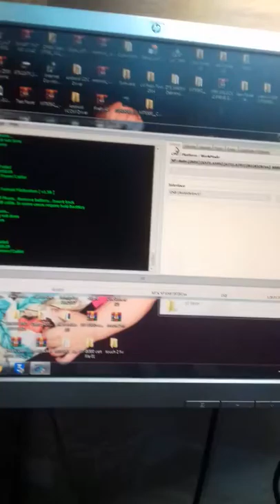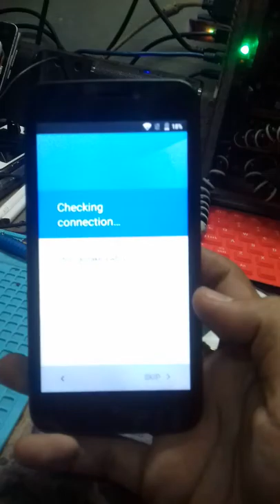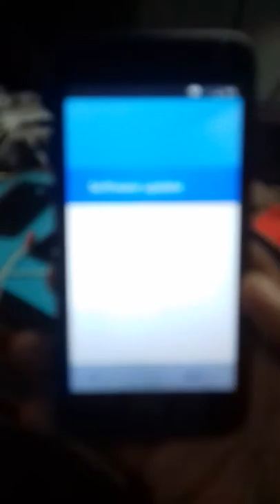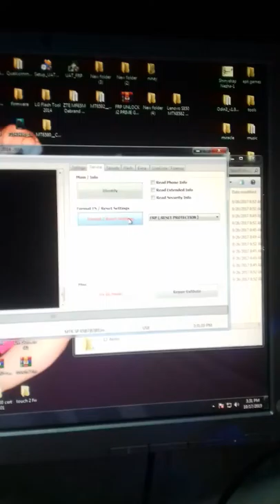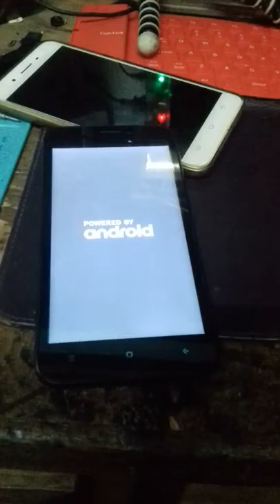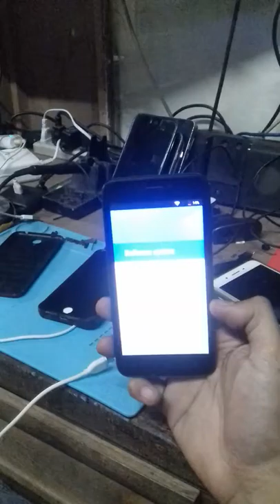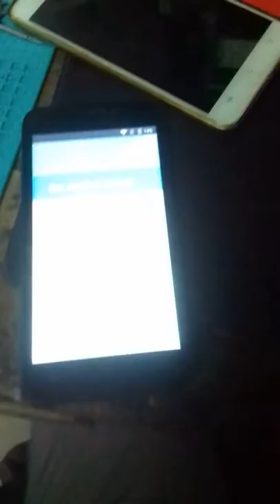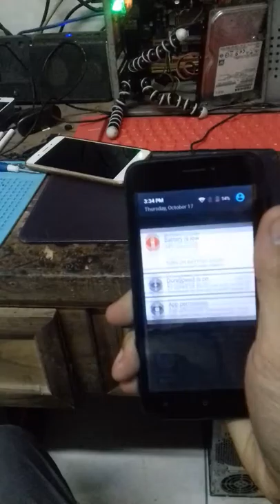Cherry mobile touch 2 frp bypass